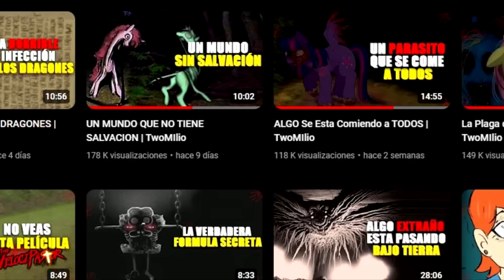MIS PEQUEÑOS PAR4SlT0S - PARTE #2 | TwoMilio